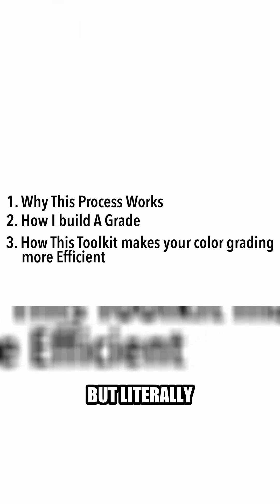Transform Your Videos A Step by Step Guide to Using Qazi's Toolkit 2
Master DaVinci Resolve with Qazi's toolkit and tips.

🎬 A Few Tools I Actually Use (and Recommend):

Audiio – I use this for music and sound design. If you’re just starting out or need clean tracks fast, this is solid.

Dehancer – My go-to for film emulation inside DaVinci Resolve.

Qazi’s Toolkit – If you’re trying to level up your color grading and workflow, this thing is packed. Use LUKER50 for $50 off:

1. Sony A7iv
2. Sony 24-70 F/2.8
3. Manfroto Tripod
4. Aputure 300d
5. C-Stand
6. Smallrig Lantern Softbox
7. DJI Wireless Mics
8. Davinci Resolve Studio

🙋‍♂️ ABOUT MYSELF
I'm Luke Riether, President and DP at Light Inside Cinema Inc. We are a Nonprofit on a mission to give Veterans an outlet in the production industry.  I have been personally in this industry for over 20 years and now it is time to pass the torch along.  Lets grow together.

This is what no one tells you before your first day on a film set: